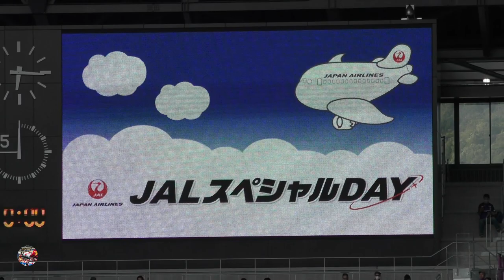[CONSADOLE HIGHLIGHTS]京都サンガF.C. vs 北海道コンサドーレ札幌(2022.7.2)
京都　2 - 1     札幌

得点者

9分　ピーター ウタカ(京都)

58分　菅 大輝(札幌)

89分　宮吉 拓実(京都)